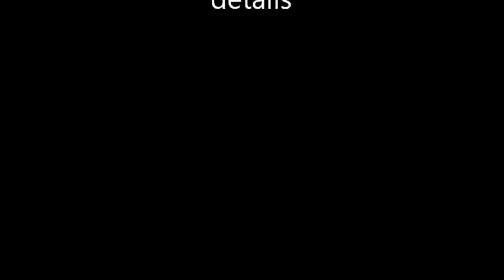16' Motorboat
This boat is now SOLD.  Pilot type fishing motor boat with inboard engine.  Previously For sale with Quay Boats Marine Brokerage.  See website for more details,